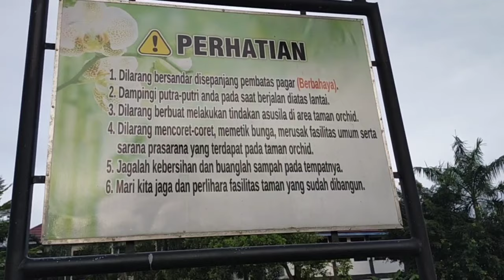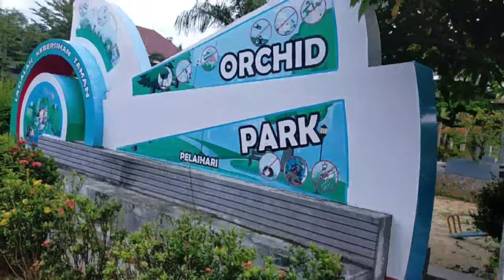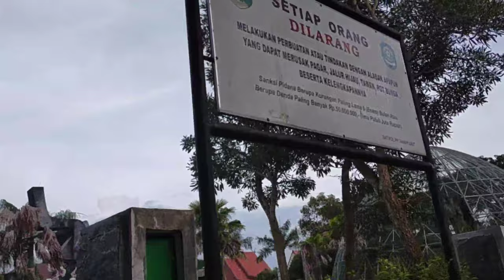Wisata orchid park pelaihari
taman orchid park pelaihari cocok untuk bersantai dan di sana juga ada sungai bisa juga untuk tempat memancing ikan